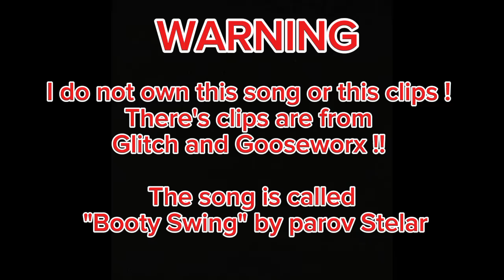Booty Swing // AMV // The amazing digital circus